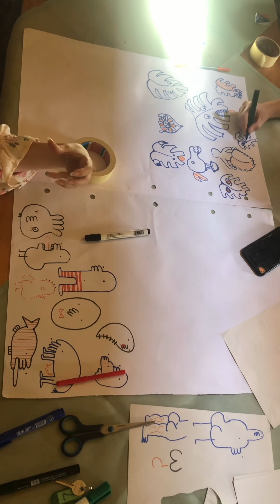Discover your strengths! Believe in your talent! Make your dream come true! Get inspired:arts&design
This video material has been prepared as one of project results by participants of Erasmus+ youth exchange "Outdream yourself!" 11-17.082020, Poronin, Poland. The project has received financial support from the European Commission (Erasmus+ Programme).